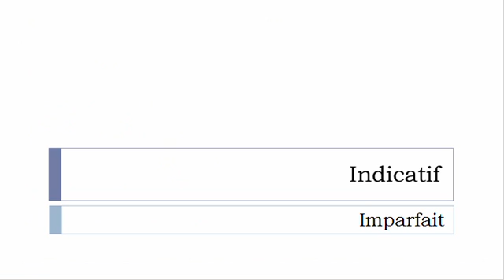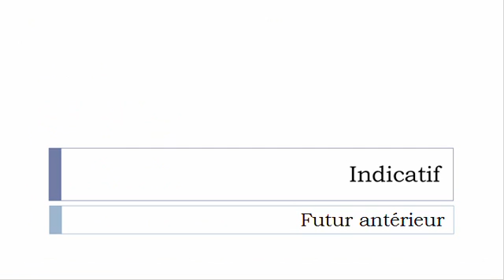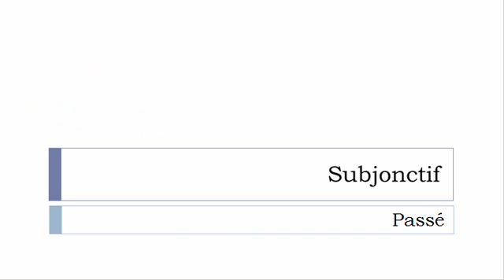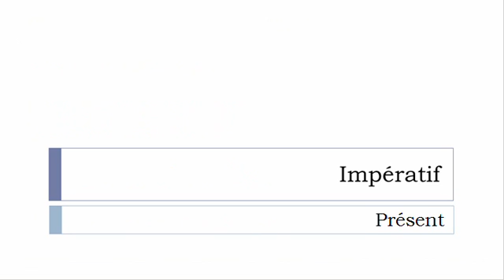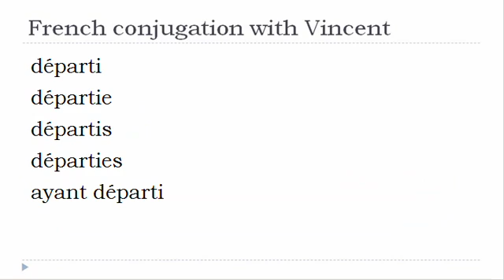French verb = All tenses # Départir